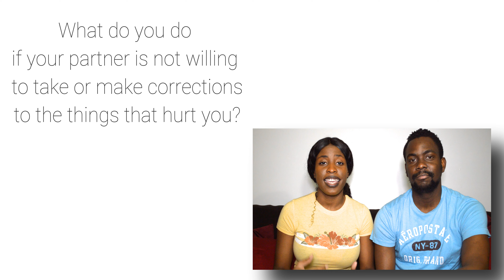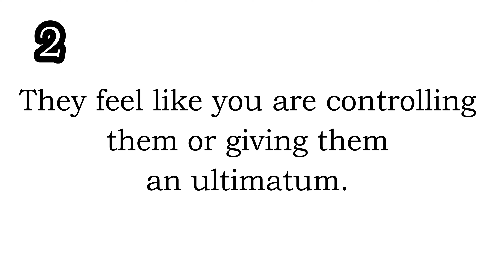He's not willing to change for me..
In this video, we respond to a question from one of our viewers.

We're a Christian couple who want to share our advice on different topics you can use to maintain healthy relationships.

Keep going steady!